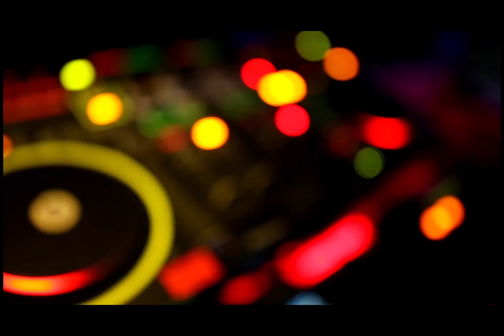Buyer Beware when booking travel explained by Tom and Bunny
Buyer Beware when booking adult travel explained by Tom and Bunny

Start meeting Couples and Singles today! No CC Needed to join
Kasidie you will receive 90 days FREE

Travel with us to resorts all over the world!